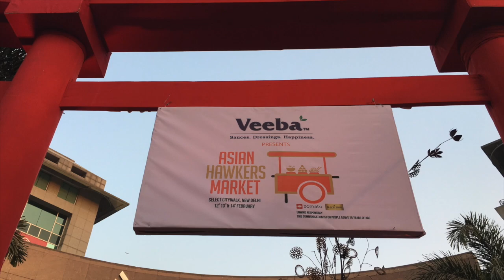Delhi || Feature : Asian Hawkers Market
A delicious walk through the kitchens at the Asian Hawkers Fest 2016 in Select Citywalk, Saket, Delhi.